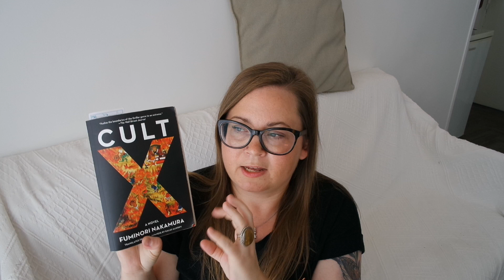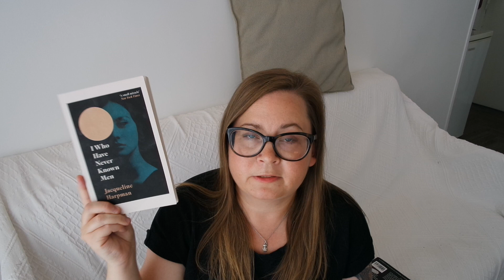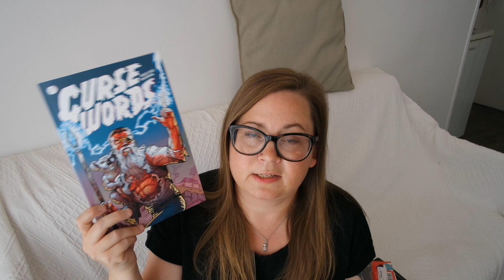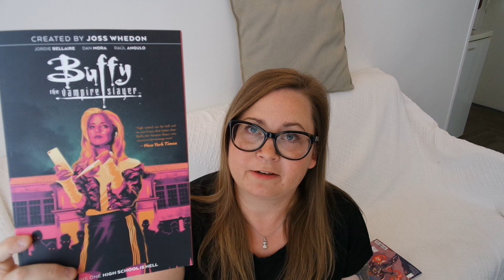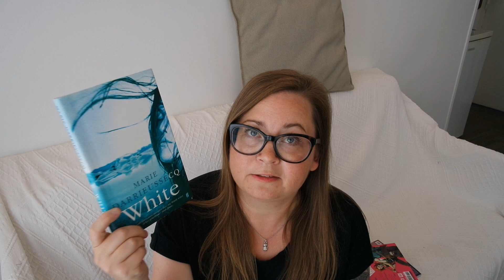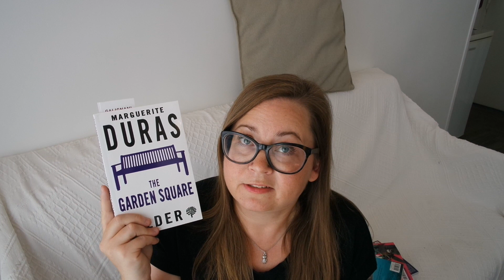Currently Reading & my Reading Rush TBR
Books mentioned:
Cult X by Fuminori Nakamura, translated by Kalau Almony
Ponti by Sharlene Teo
I who have never known men by Jacqueline Harpman, translated by Ros Schwartz
White by Marie Darrieussecq, translated by Ian Monk
Curse Words by Charles Soule and Ryan Browne
Buffy the Vampire Slayer by Jordie Bellaire, Dan Mora and Raul Angulo
The Garden Square by Marguerite Duras, translated by Sonia Pitt - Rivers and Irina Morduch

Prompts:
1. Read a book with purple on the cover
2. Read a book in the same spot for the entire time.
3. Read a book you meant to read last year.
4. Read an author's first book.
5. Read a book with a non-human main character.
6. Pick a book that has five or more words in the title.
7. Read and watch a book to movie adaptation.